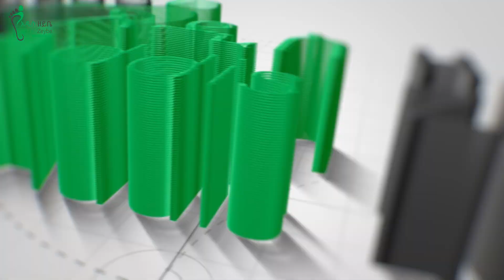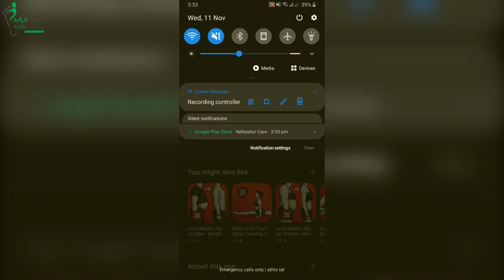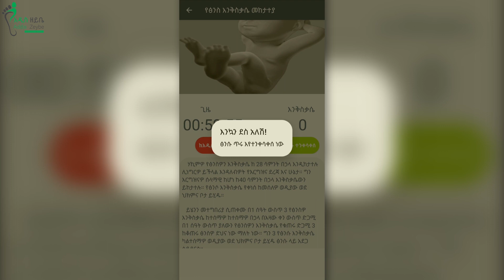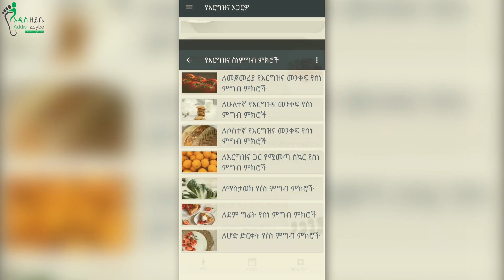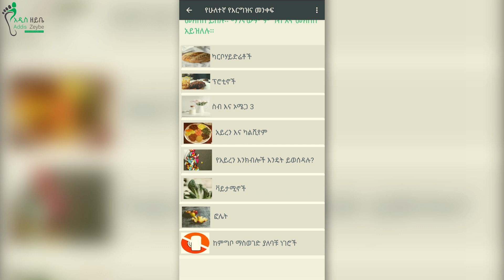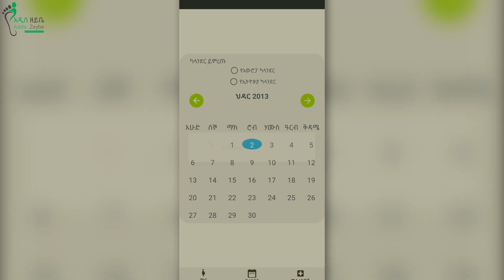ስለ ነፍሰጡር ኬር መተግበሪያ- ከዶ/ር ጌዲዮን ይልማ ጋር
ይህ በባለሞያ እና ሞያ ዙሪያ አዲስ ዘይቤ የምታቀርበው ሳምንታዊ ፕሮግራም ነው፡፡ በዚህ ሳምንት መሰናዶ ታዲያ ነፍሰጡሮች እርግዝናቸውን መከታተል የሚችሉበትን እና በእርግዝና ወራት የሚያስፈልጋቸውን ጠቃሚ መረጃዎች የሚያገኙበትን የሞባይል መተግበሪያ ካበረከተው ወጣት ጋር ቆይታ አድርገናል፡፡ ቪድዮውን ተጋበዙልን።